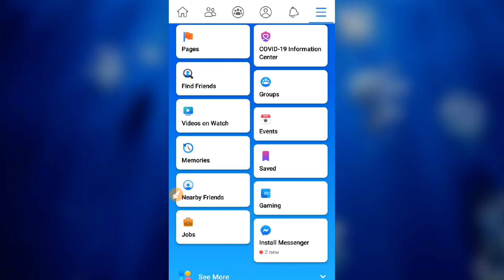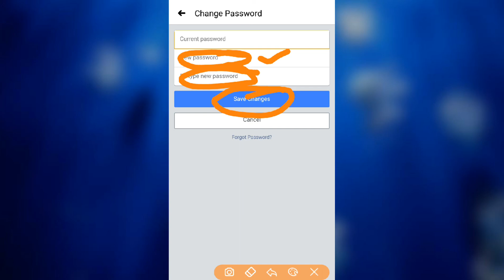Change Facebook Password In 10 Second | How To Change Facebook Password In 2020 By Kolbalish Channel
How To Change Facebook Password In 2020 ?

কিভাবে ফেসবুকের পাসওয়ার্ড পরিবর্তন করবেন ? মাত্র ১০ সেকেন্ডেই নিজের ফেসবুক password পরিবর্তন করে নিন। কার help ছারাই ।

IMPORTANT REQUEST: Smoking is injurious to health – so please avoid smoking, Be safe and make your life safer.

ধন্যবাদ আপনাকে  ভিডিওটি দেখার জন্য। আমাদের এই "কোলবালিশ- kolbalish" চ্যানেলে আলোচনা করা হয় ও ধারনা দেয়া হয় আপনাদের প্রশ্ন করা কিছু বিষয় নিয়ে।  আপনাদের প্রশ্নের উত্তর গুলোই ভিডিওতে দেয়া হয়৷  আপনারা আমাদের পাশে আছেন এবং ভবিষ্যতেও পাশে থাকবেন সেই প্রত্যাশা সব সময় করি।
আমাদের channel টি বন্ধুদের সাথে share করবেন এবং সব সময় আমাদের এবং আপনার আশেপাশের মানুষদের চেষ্ঠা করবেন সাহায্য করতে৷

মনে রাখবেন, সবাই পরস্পরকে সাহায্য করলে আমদের জাতি,  দেশ অনেক এগিয়ে যাবে।